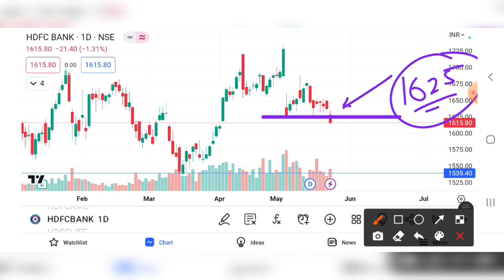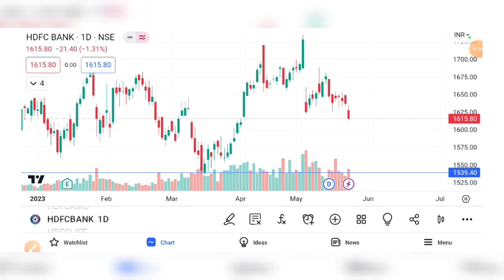HDFC BANK SHARE CRASH | HDFC BANK PRICE TARGET | HDFC BANK SHARE ANALYSIS, HDFC BANK SHARE NEWS